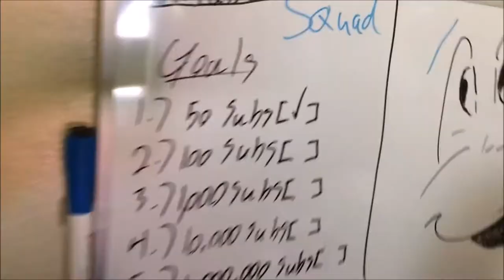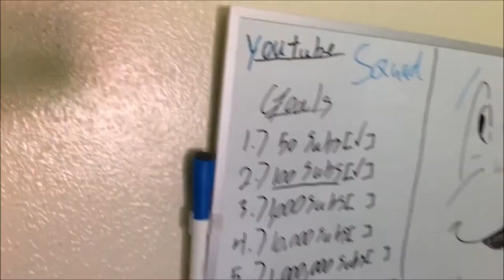WE MADE IT BOYZ!! | 100 Subscriber milestone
WE finally made it everyone! I cant believe we made it to 100 followers! I have no one to thank but you guys! You guys helped motivate me to keep uploading even when i didnt have the motivation. WE mad it here.Now lets make it to 1,000.
Peace and Good Vibes guys.